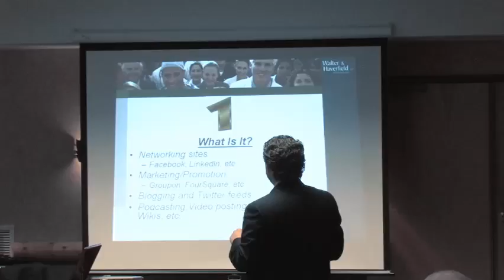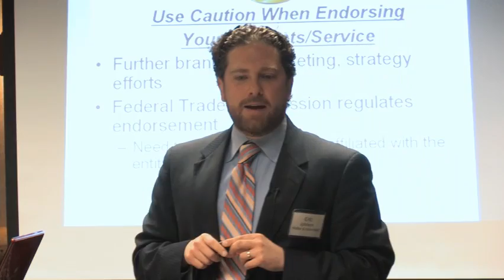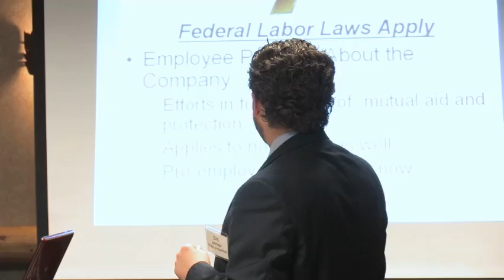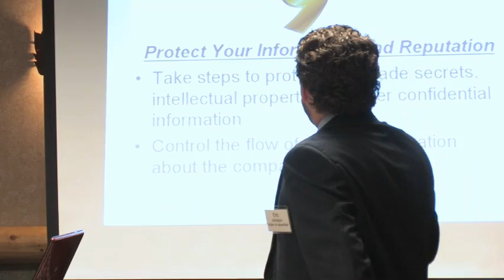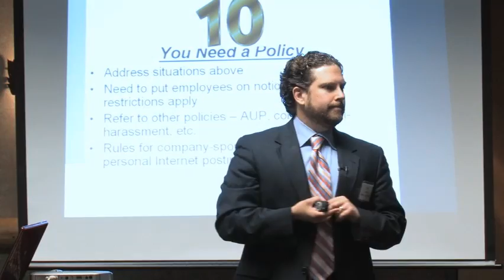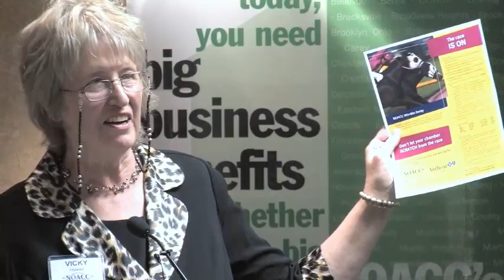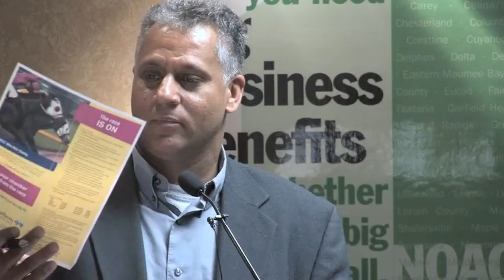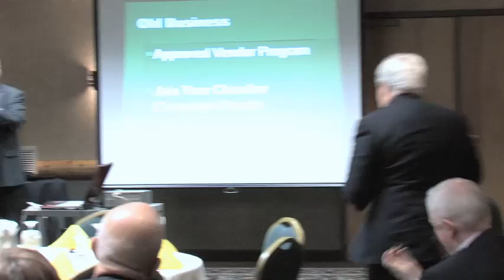NOACC Semi Annual Meeting April 2011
The NOACC Semi Annual Meeting was held on April 29, 2011 at the Great Wolf Lodge in Sandusky, Ohio. Wayne Lawrence, NOACC Chair and ED of the Beachwood Chamber of Commerce, opens the meeting. Eric Johnson, Partner at Walter & Haverfield LLP, presented on the Pitfalls of Social Media. The business portion of the meeting was delivered by Vicky Hawke, ED of NOACC. Laura Ostrander, Anthem Ohio Marketing Manager introduces the Anthem Contest for Chambers. Lastly, The group participates in the Chamber Networking and Idea Exchange.